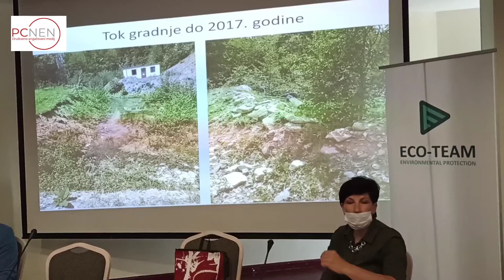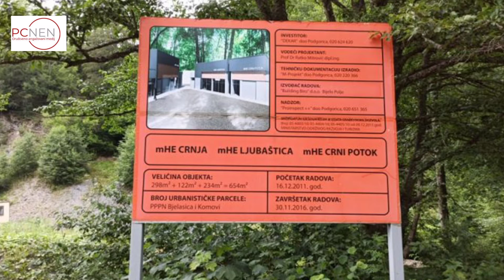"Argumenata za raskid ima, građevinske dozvole ništavne"